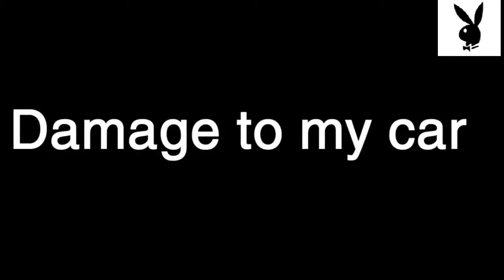Car crash compilation USA 2017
Car Crash compillation in year 2017 in USA.

Autounfälle in USA in 2017

Quelle : PlayboyzTV